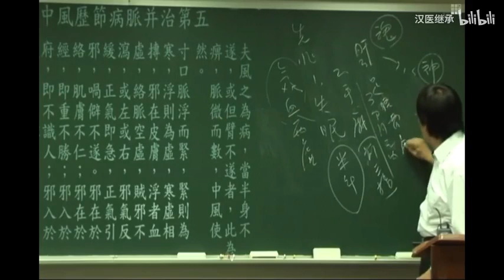国学传承倪海厦：冬天是中风高发期。中风有3大先兆，提前预防，降低风险 @nishinihaixia 倪海厦 ​fengshui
国学传承倪海厦：冬天是中风高发期。中风有三大先兆，提前预防，降低风险